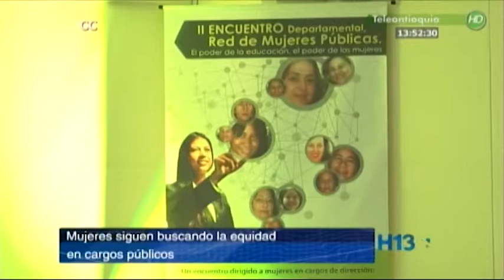Mujeres siguen buscando la equidad en cargos públicos